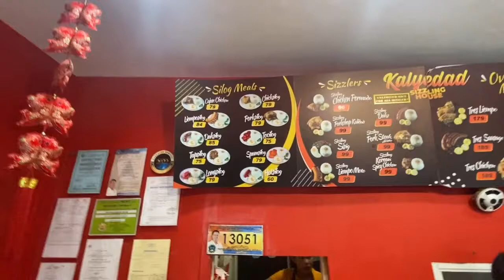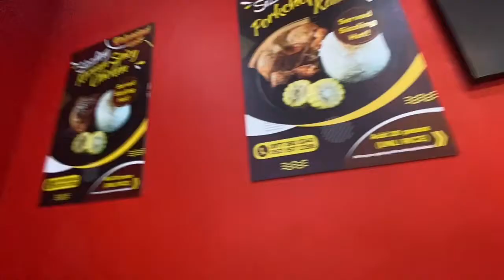Sizzling house sa kalye: Super pagod at gutom sa palengke kain tayo!